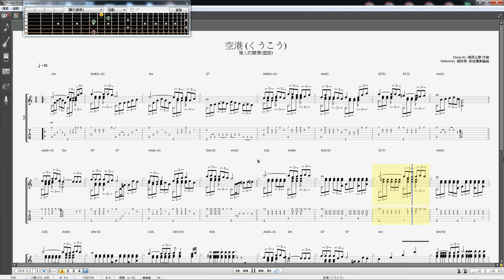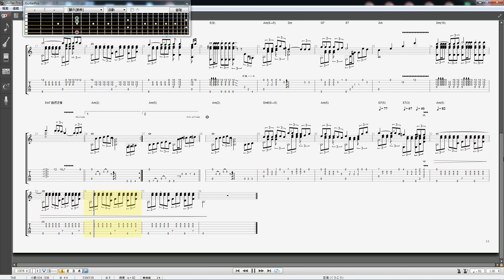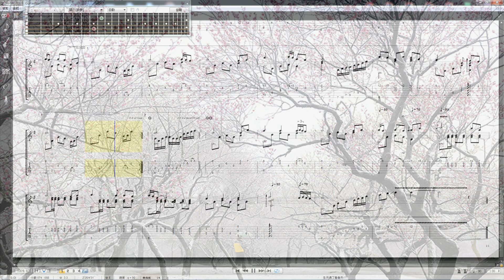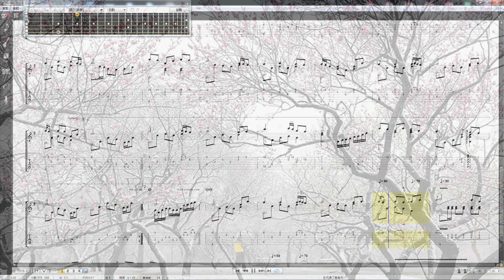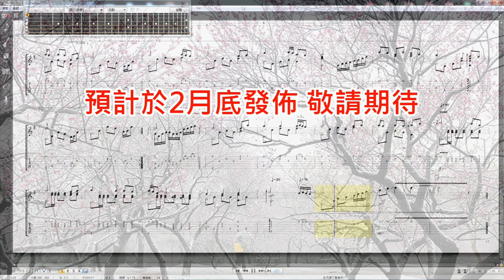【吉他獨奏編曲】空港 (くうこう)/情人的關懷《彈奏+視頻譜+新曲試聽》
作曲/猪俣公章．吉他獨奏編曲/胡英明
1.彈奏 2.視頻譜 3.新編曲試聽(冬天過了是春天)

《空港》是一首具有濃郁的日本演歌風格的情歌，以20世紀70年代在日本形成趨勢的介於流行和傳統的曲風描寫了戀愛中女子的苦悶心情。1974年的鄧麗君，盈盈21歲，最是青春嬌美時，卻用絲絲悲涼演繹着《空港》，表現一個女孩默默無語離開情人的幽幽思愁，以及對情人的美好祝福。鄧麗君的演唱，哀而不傷，怨而不怒，展示了
女性的純真與堅強，鄧麗君也同時演唱這首歌的國語版《情人的關懷》！

典型的三連音節奏Slow Rock～慢歌常用、迷人的舒情搖滾風節奏，日本演歌也常用，有陣陣綿綿不絕之律動感，讓慢歌感覺不拖拍，《津輕海峽冬景色》《長崎は今日も雨だった》是此節奏代表曲，《空港》歌曲本身旋律優
美，節奏鮮明，用吉他獨奏詮釋其風味，本編曲伴奏部依舊是分解和弦及三連音節奏交替混用，上個月分享的試
聽版為完全照原譜保留過門插飾音，正式版經實奏驗證，覺得指法怎麼換把位安排都不易順暢，彈奏困難，因此
副歌13～18小節改用節奏+Bass跑"型"之組合當伴奏來取代過門插飾音之方式，如此反而更能彰顯Slow Rock獨特
的節奏感及風味，雖然彈奏難度也不低，左手指需較大幅度的擴張，但總算可落實彈奏且兼俱舒情搖滾節奏感及
韻味！

6年前曾分享過此曲之即興吉他獨奏 可跟本正式版作比較，即興彈奏只能大致抓個風味，很多細節都只能粗略帶過，像分解和弦跟主旋律交疊本就不合理，可說是打混，正式編曲各種細節就需經巧思安排，較即興彈奏精緻細膩，儘量呈現原曲風味，在落實彈奏原則下作儘可能的最佳編配！

★〔註〕第14&18小節之Dm低音部分解和弦彈奏把位，如是用缺角吉他，則可押第10把位封閉和弦，同第16小節第5把位Am封閉和弦之彈法(上移5格)，如此Dm低音部分解和弦比現譜還更易彈奏！

★ 第3段影片為下一首編曲～羅時豐＆江念庭演唱的《冬天過了是春天》，目前已完成編曲初稿，尚未作實琴彈奏驗證微調，預計於下(二)月底完成正式發佈，先作預告及線上試聽，敬請期待！

★ 第1段影片疊加國語版及日語版的動態字幕來自以下連結 如有侵權煩請告知以做修正，謝謝！